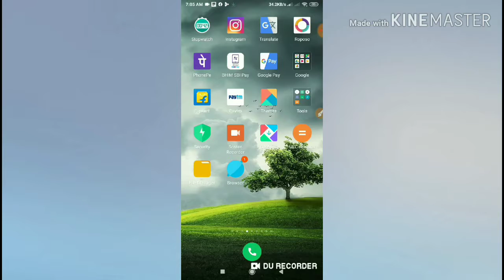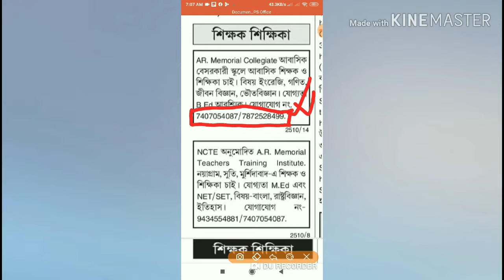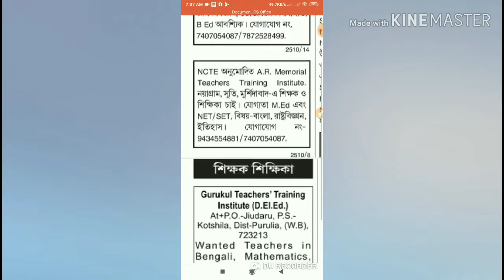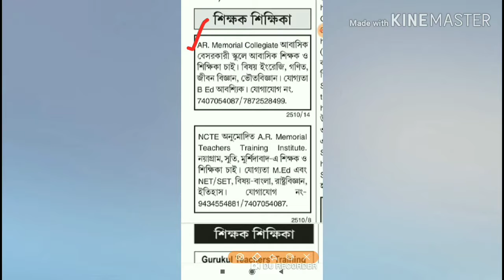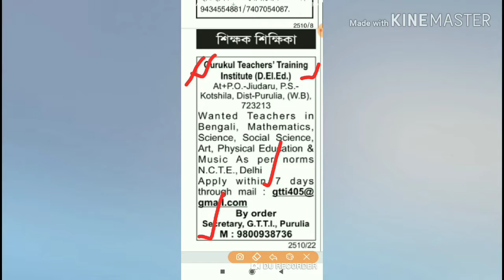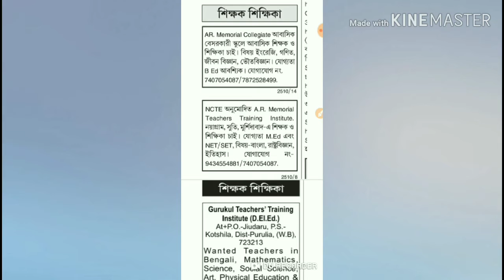Part time Job for school and college 2019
Hi, friends, in the video🎥🎥 I have discussed recent job vacancy in school. This vacancy is published in news paper. In the u guys find information about the vacancy &address. If you are interested, send cv to the address mentioned in the paper..
Comment is expected..